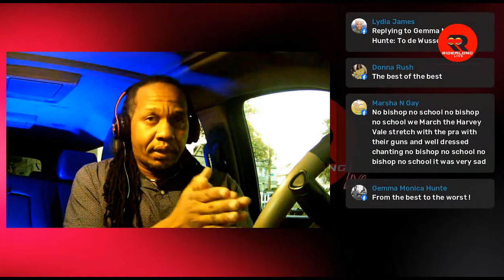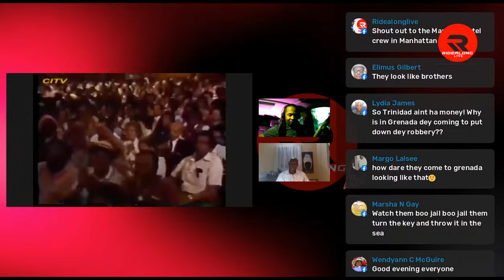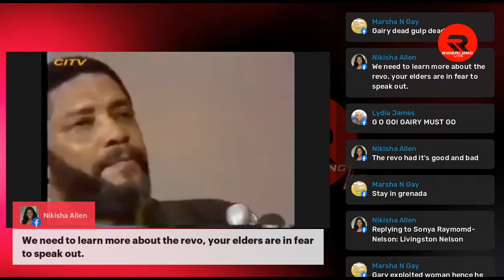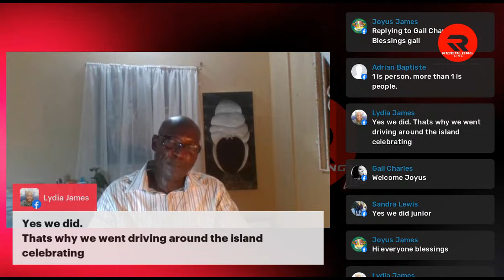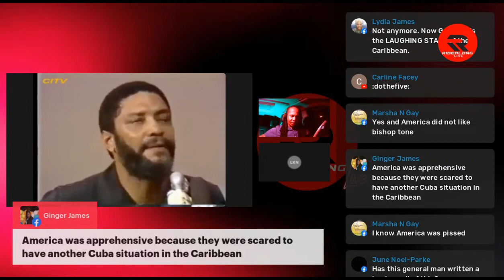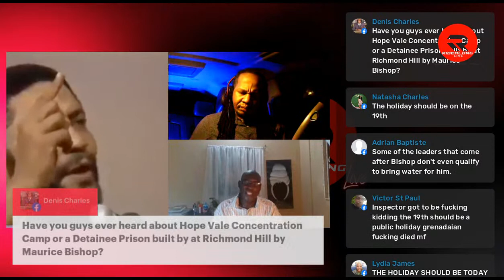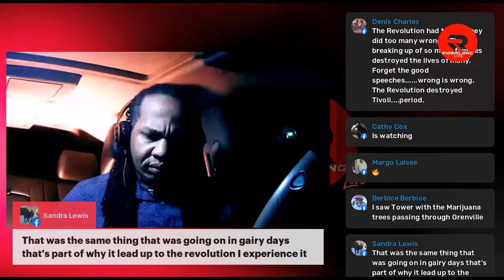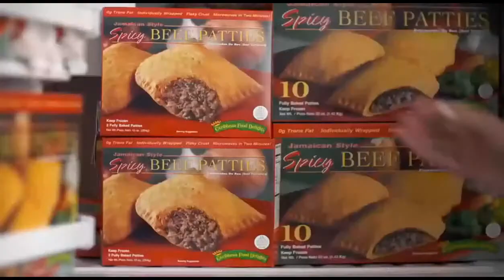RIDEALONG LIVE : The Rise and Fall of the Grenada REVO | A Historical lesson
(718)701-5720